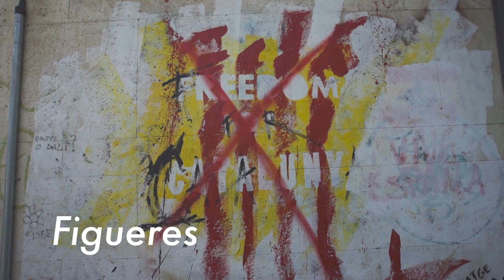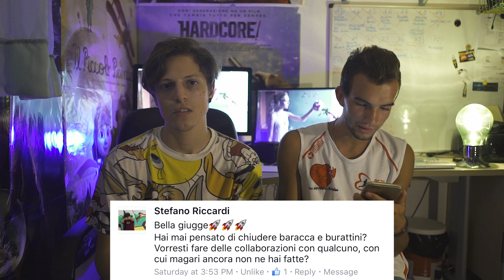Non voglio DIMOSTRARE niente, voglio MOSTRARE!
LEGGERE ATTENTAMENTE LA DESCRIZIONE!

Tornare dopo un paio di mesi di vuoto è sempre gratificante!
Oggi il Giugge del passato condivide con voi il suo ultimo lascito, per dar spazio al Giugge del futuro che porterà alcuni cambiamenti importanti.
I contenuti saranno gli stessi, con qualche aggiunta. La cosa principale che cambierà sarà lo stile del video!
Spiego tutto nel video. Guardatelo tutto che in fondo c'è una sorpresa importante per voi!

REALIZZATO CON:

GLIDECAM HD2000

ZAINO AMAZON

SCHEDA SD

SCHEDA SD GOPRO

☞Snap me on Snapchat: giugge